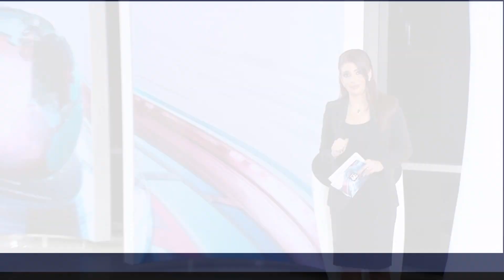الساعة 60| نحو 18 ألف معتقل وأكثر من 500 قتيل.. حصيلة ضحايا احتجاجات إيران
"الموت لـ خامنئي.. أنتم دواعشنا".. هتافات لم تتوقف في إيران ضد نظام المرشد منذ 100 يوم.. وقوات الأمن تواصل القمع